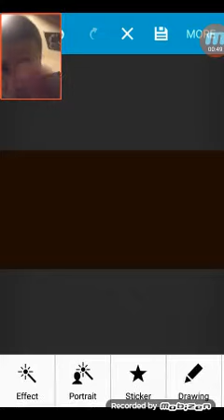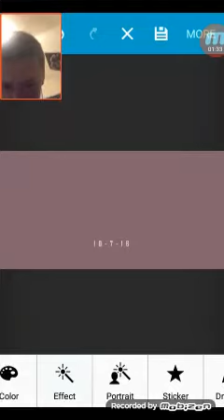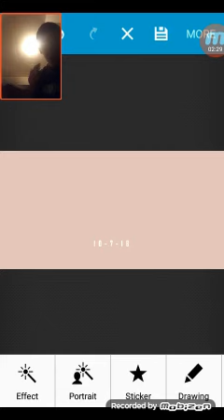Scottgames New where puppet go?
Austin